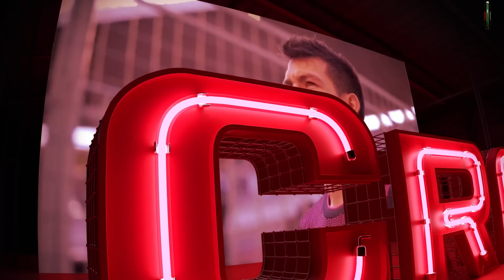AMÉRICA vs REAL MADRID y CHIVAS vs JUVE | ALCÁNTAR a PORTUGAL | LEÓN ficha a ENEMIGO de CHILE